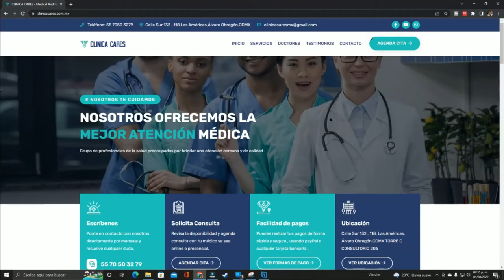5 demencias más comunes en el mundo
La enfermedad por Alzheimer es la demencia más frecuente, sin embargo hay otros tipos frecuentes y hoy revisaremos cuáles son y por qué dan.

01:12 Alzheimer
02:54 Demencia vascular
05:10 Demencia cuerpos de Lewy
07:32 Demencia Fronto-temporal
09:30 Traumatismo Cráneo Encefálico Crónico